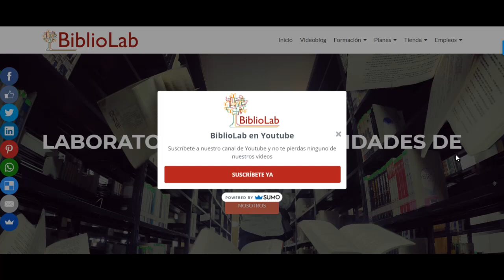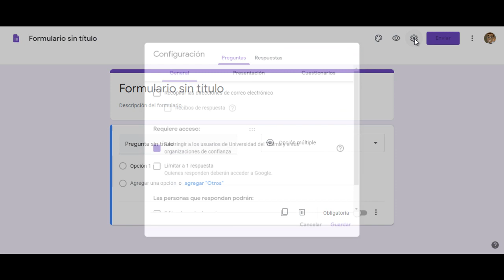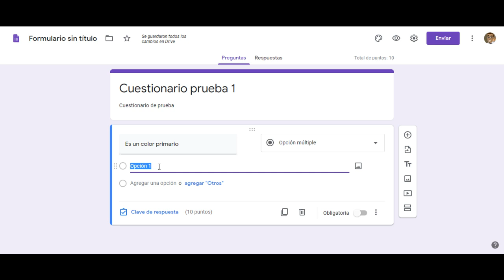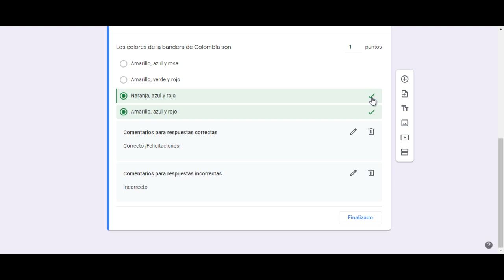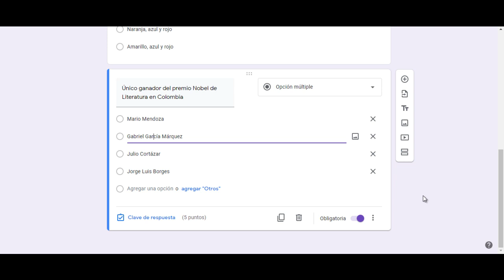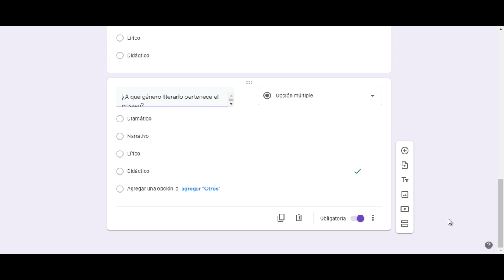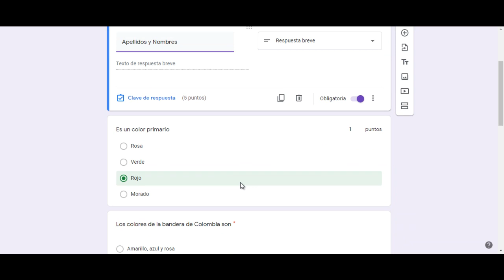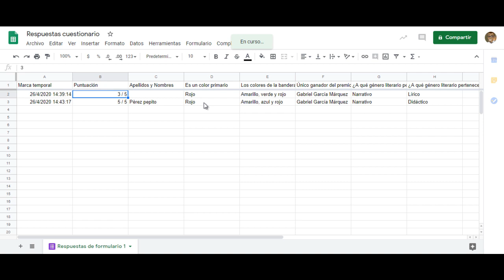Cómo crear EXÁMENES en GOOGLE FORMS -- [AUTOCALIFICABLES] 👍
Para esta época de educación virtual o a distancia por el temible coronavirus Covid-19, es necesario evaluar a los estudiantes mediante alguna herramienta que sea fácil y sencilla de utilizar. Para ello existe los formularios de Google drive (Google Forms) que permiten realizar exámes rápidamente y autocalificables, evitando tener que calificar manualmente.
No te pierdas este fantástico videotutorial, que explica paso a paso como crearlos.